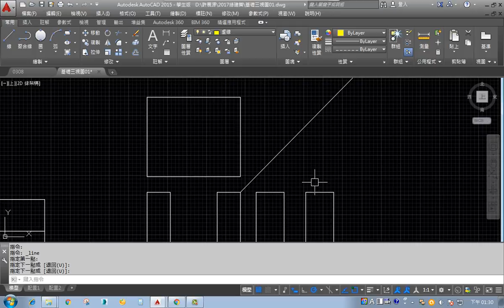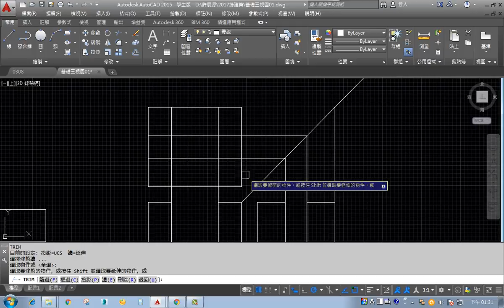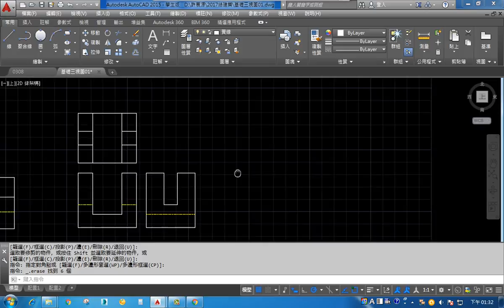德鍵2017綠建築 0309 12